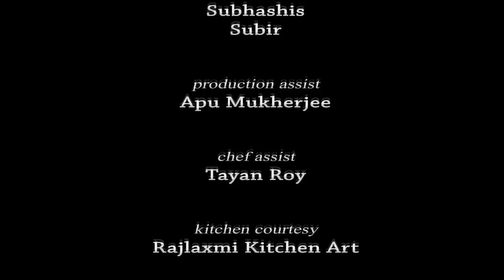192 prawn chatni